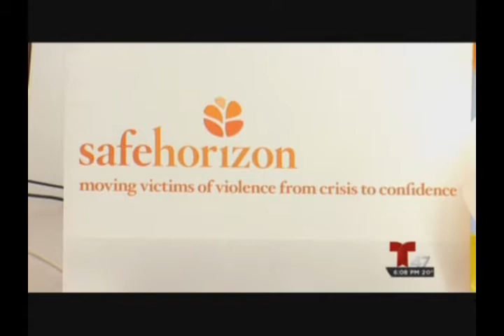Telemundo Covers Opening of Bronx CAC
Telemundo 47 covered the opening of the Bronx Child Advocacy Center.